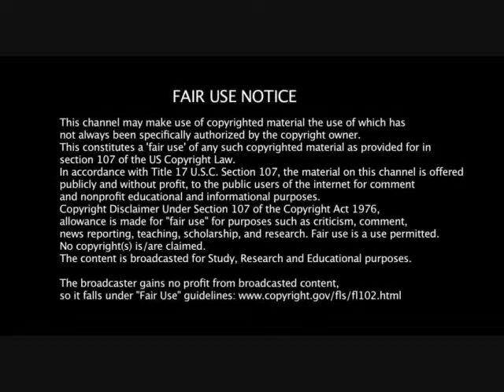DIGITAL TROUBLE R.R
All music TROUBLE belongs to their respectful owners. Song : Trouble written and performed by Quiet Riot - the Randy Rhoads years. Slideshow made along with digital pictures by Renee Whaley. This was original set to a song I had picked purposely for the digital motion set with lyrics but it was muted.   Enjoy